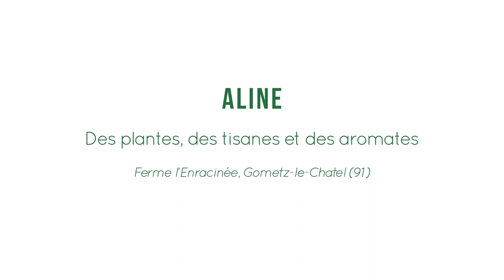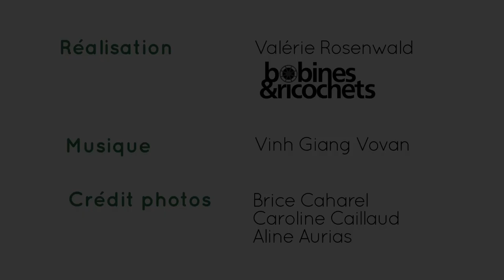Aline, des plantes, des tisanes et des aromates